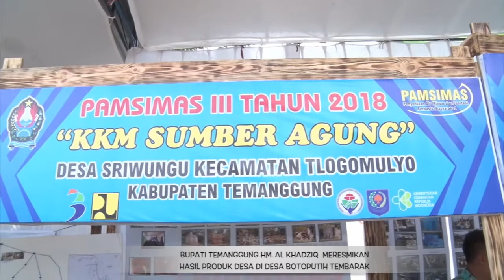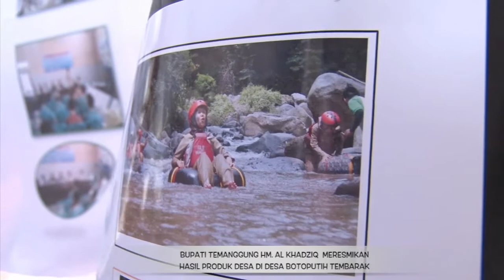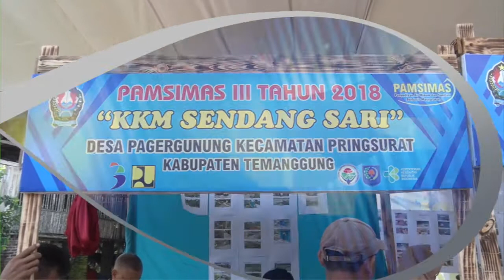BERBAGAI MACAM PRODUK DESA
Bupati Temanggung HM. Alkhadiq meresmikan hasil produk desa di Desa Botoputih Tembarak Temanggung.
25 Desa yang ikut pameran hasil produk Desa dalam Pamsimas III tahun 2018 antara lain produk makanan desa jenang candil dari Desa Karangedong Ngadirejo,